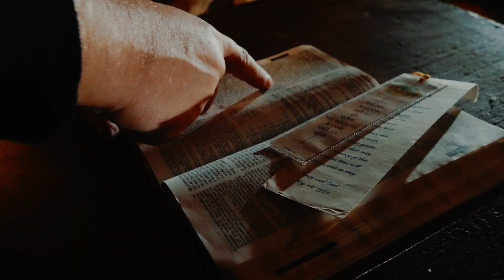Motorboat Movie Official Trailer SRS Cinema Killer Satanic Boat Devil Demon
Coming soon from SRS Cinema!

A rural lakeside community is terrorized by a demonic black boat prowling its waters, killing locals and turning the waters blood red. A fallen Priest and a no nonsense Harbor Patrol Captain have to fight a decades long evil, resurrected by a death cult, the Brotherhood of Darkness, led by the unstoppable Messiah Ward. It’s faith vs hate in this battle for one town’s soul.